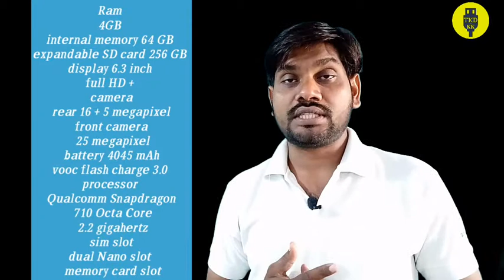realme 3 pro full specification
Realme 3 pro full information

photos credit flipkart and realme

Googleplus